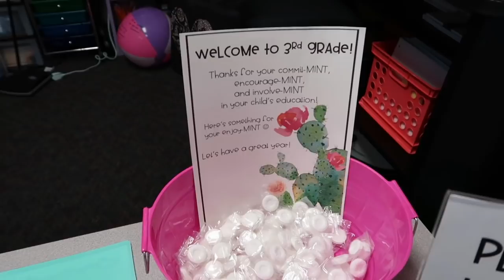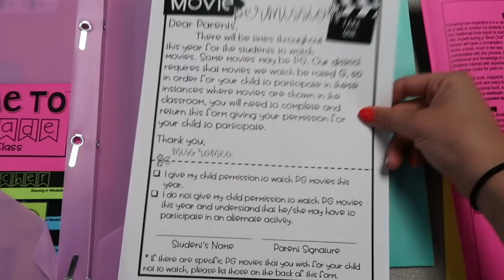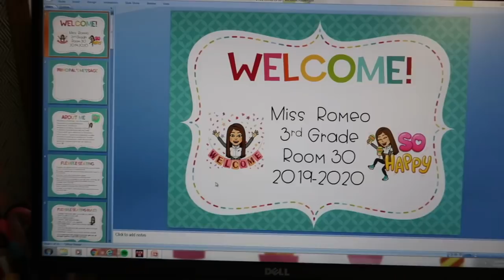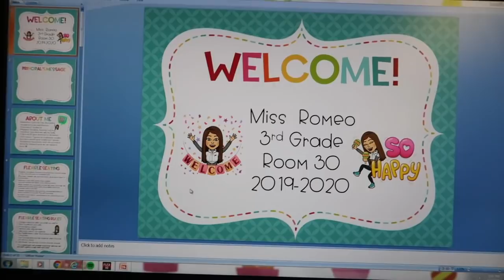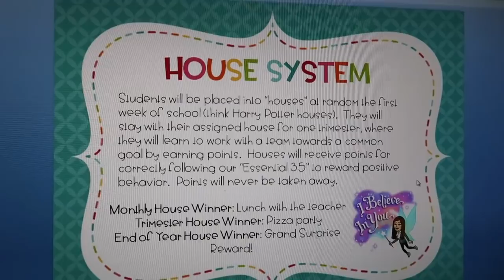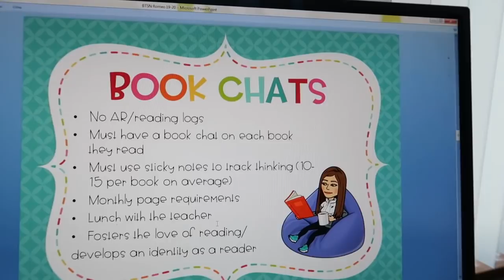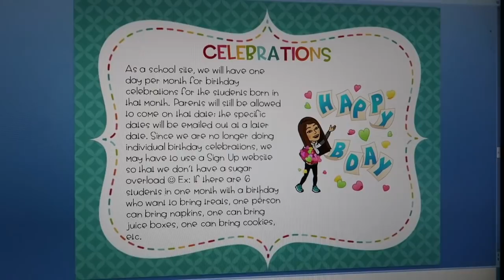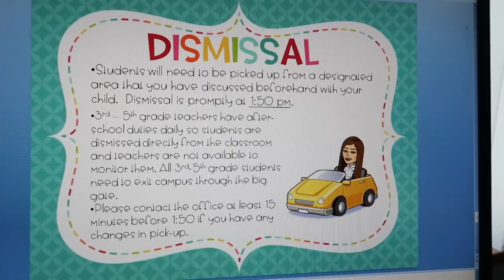BACK TO SCHOOL NIGHT: Teacher Vlog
Hi teacher friends!

I wanted to show you my setup for back to school night and walk you through my back to school night slideshow and parent information folder to give you some ideas for your BTSN!

I hope this was helpful and you can get some ideas for your classroom! Happy back to school season!:)